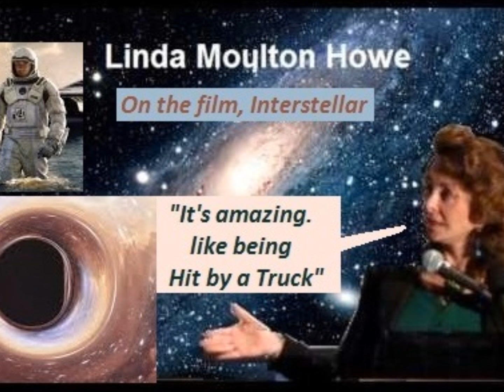Linda Moulton-Howe on the film: Interstellar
"What happens when humans trash a planet, and they have no other planet to go to...
How much of the rest of this century is going to look like the start of interstellar?" - said LMH
Interviewed by Jimmy Church:
(this excerpt starts at about 1:40 Hours in.)